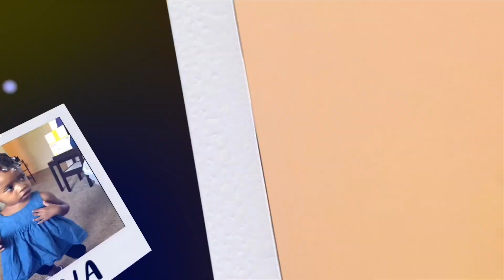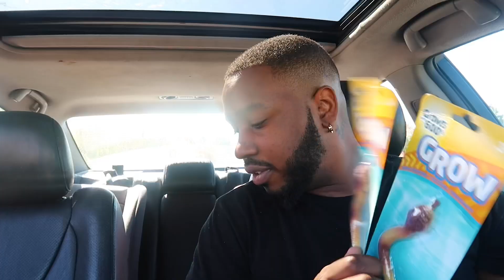SNAKE PRANK ON MOM *SUPER HILARIOUS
MY GEAR: